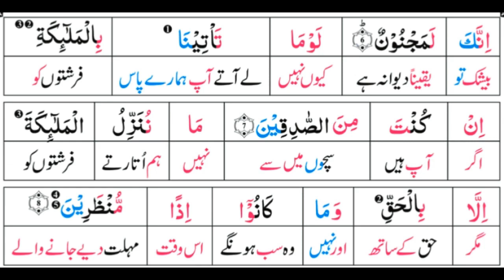Surah 15: Surah Al-Hijr Ayat 06 Tafseer by Dr. Farhat Hashmi